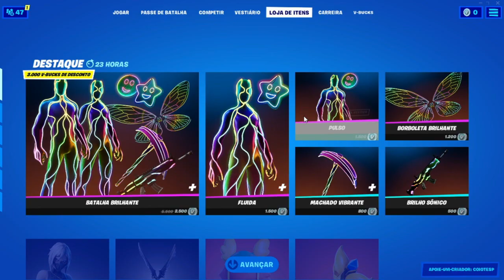Voltou O Pacote Batalha Brilhante e a Nova Skin Da Vi Clube Do Fortnite